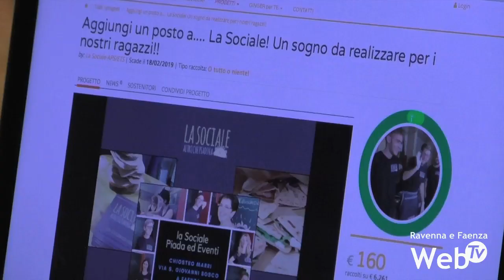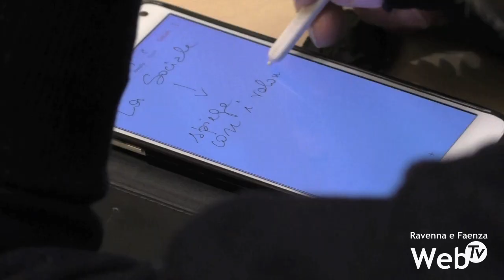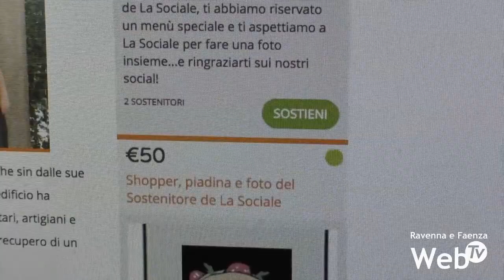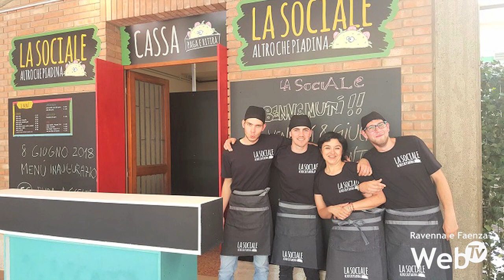Regalo di Natale: la Piadineria Sociale chiede aiuto per comprare un impianto di riscaldamento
La Piadineria La Sociale chiede aiuto su ideaginger. La realtà nata da pochi mesi all’interno del chiostro dell’edificio Marri per aiutare i ragazzi con difficoltà socio-relazionali ad entrare nel mondo del lavoro ha infatti lanciato una campagna di crowdfunding sull’ormai noto portale web grazie al sostegno del Comitato Giovani Soci della BCC. Obiettivo: raggiungere poco più di 6200 euro entro il 18 febbraio per l’acquisto di un impianto di riscaldamento e raffreddamento, aumentando l’attività della piadineria e così aumentando il numero di ragazzi aiutati. Un traguardo che potrà essere raggiunto anche con una somma inferiore. In caso infatti la raccolta fondi online raggiunga almeno l’80% dell’ammontare previsto, il gruppo dei giovani soci del credito cooperativo si è già impegnato a versare un contributo necessario a raggiungere l’obiettivo finale